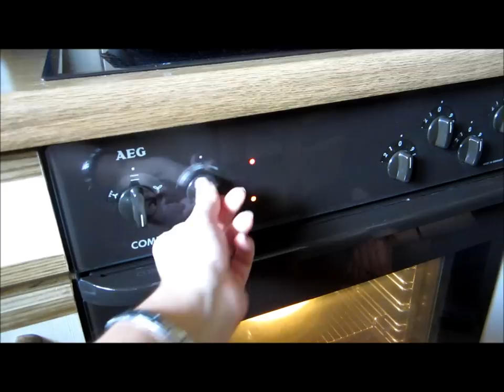Happy Birthday!! (Original from Doris & Kathrin)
Happy Birthday!! :)

Lyrics:
Today is your day
We celebrate your birthday
Another year passed by
But that's no reason to cry

You should be the star today
So let's have a big party
And all your friends should come
And sing:

Let's celebrate a new year
Full of happy moments
And all your dreams should come true!

We hope you get lots of presents
And a cake with candles on
Blow them out and make a wish
And then we sing again:

Always remember this words:
You are who you are
And you are very special
So Have fun -- and not only today but all the time!

Doris & Kathrin :)